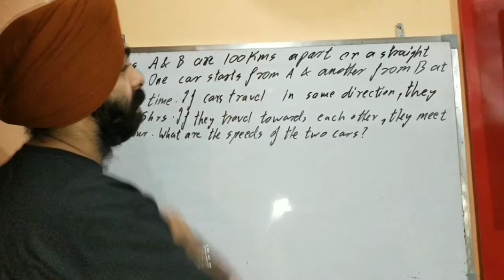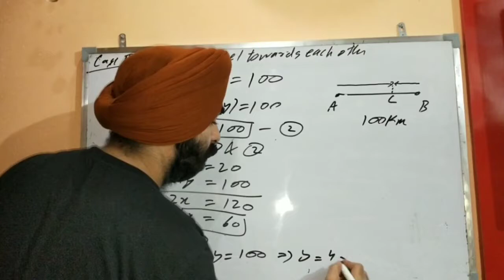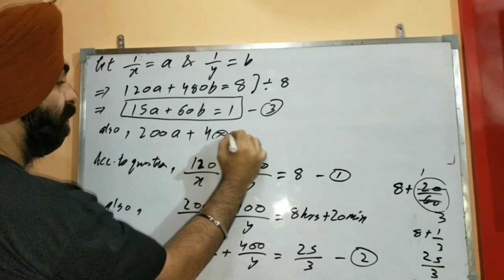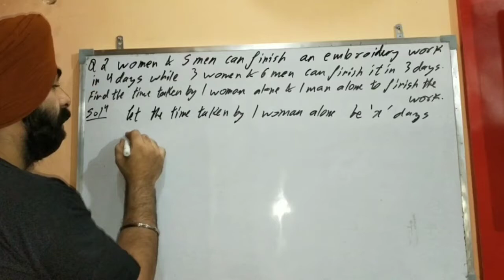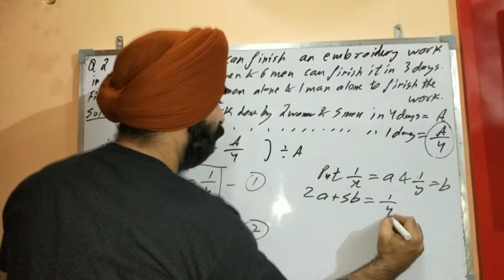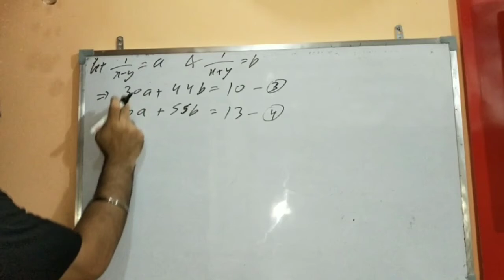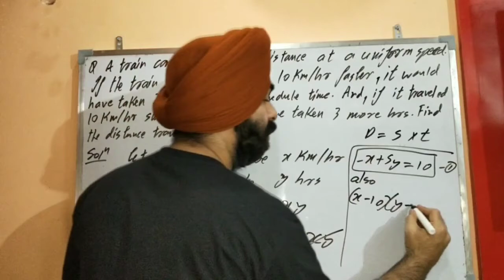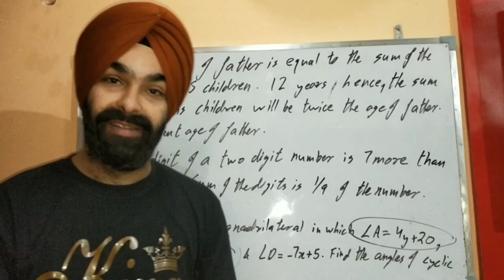Linear Equations-3 (Word Problems continued)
Advanced level word problem based questions are covered in this video